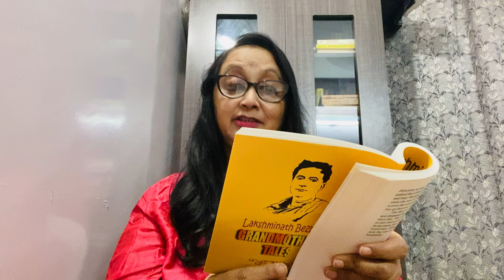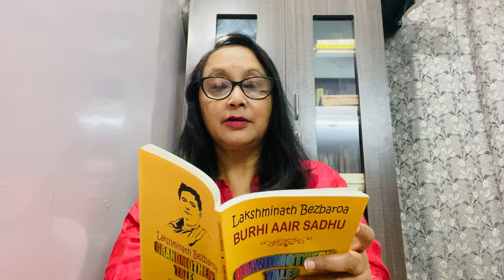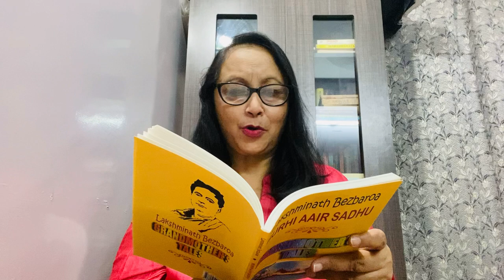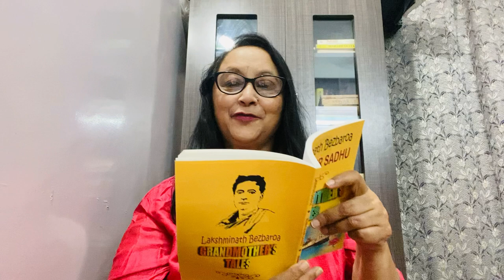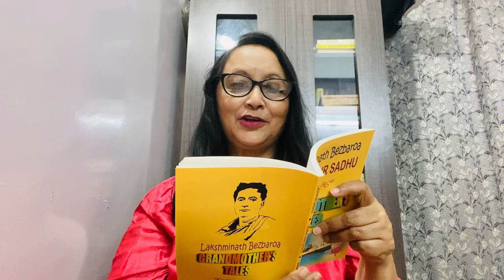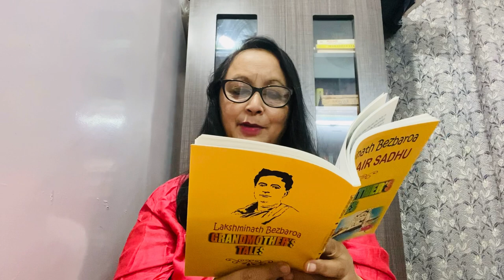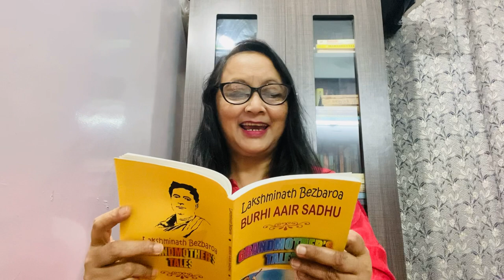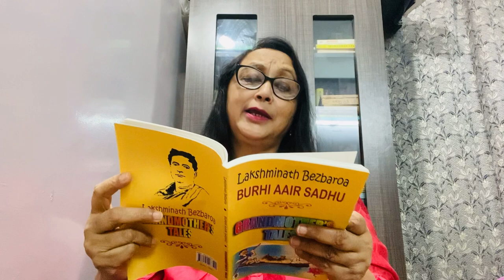The Son-in-law with Night Blindness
Whenever we talk about Assamese folk tales, the first name that comes to our mind is  Sahityarathi (litterateur)Lakshminath Bezbaroa. Assamese people are thankful for his eternal creation “Burhi Aair Sadhu” ( Grandmother’s Tales).

Name of the story ..The Son-in-law with Night Blindness .

Narration of the story ….Veena Parveen Hasan from Story telling with Veena

Publisher: Assam Book Trust

Skills … Listening , Expression and voice modulation .

Highlight … Folk literature( Folk lore)
Stories carried on from generation to generation .
Reviving childhood memories  .